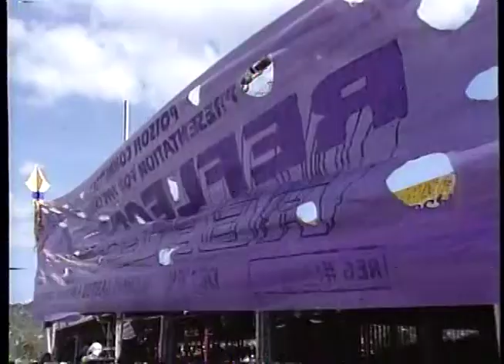POISON - Reflections - ttt (1995)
VA Carnival History Series...
The first section in Poison's 1995 presentation "REFLECTIONS".